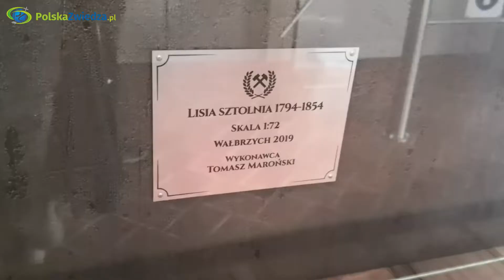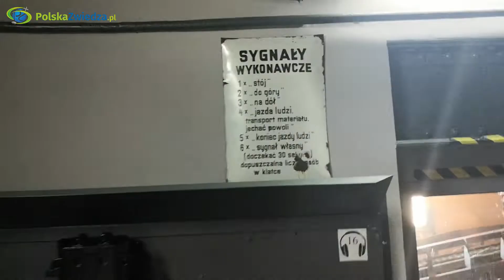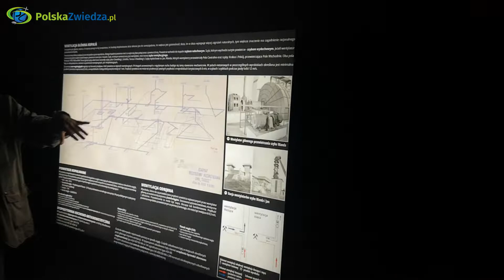Stara Kopalnia w Wałbrzychu: rewelacyjne miejsce do zwiedzania i punkt widokowy na okolice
Moja powieść sensacyjna „Porachunki” - może skusisz się na zakup za kilkanaście złotych?

Wrzesień 2021: po noclegu przy samej Zaporze Wodnej w Zagórzu Śląskim pojechaliśmy vanem do Wałbrzycha, by zwiedzić Starą Kopalnię.
Stara Kopalnia Centrum Nauki i Sztuki znajduje się na terenie zabytkowej Kopalni Węgla Kamiennego "Julia". Możecie dowiedzieć się tutaj wszystkiego, co dotyczy pracy górnika, jak wyglądała ich codzienność, jakie były procedury, sprzęt, maszyny, itp. Bardzo ciekawe spędzone 1,5 godziny, bo tyle trwała wycieczka z przewodnikiem po tym miejscu.
Zachęcam do przyjazdu tutaj. Parking jest bezpłatny :-)
W cenie biletu jest wejście na Wieżę Widokową, z której rozciąga się piękny widok na okolice.

Vanlife: Mój camper to Opel Vivaro (Vauxhall) z 2004 roku w wersji l2h2. Jeśli jesteście ciekawi, jak wyglądała budowa kampera krok po kroku, zobaczcie moją playlistę, gdzie pokazuje kolejne etapy pracy nad swoim domkiem na kółkach :)
Mam jeszcze drugą playlistę - podróże vanem - gdzie publikuję filmy z moich podróży kamperem. Zapraszam!

Pozdrawiam!